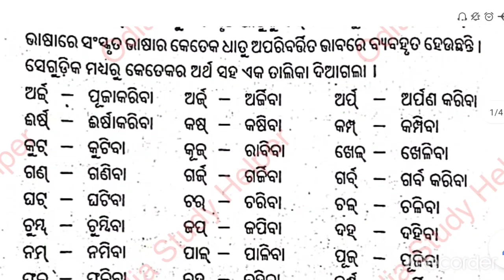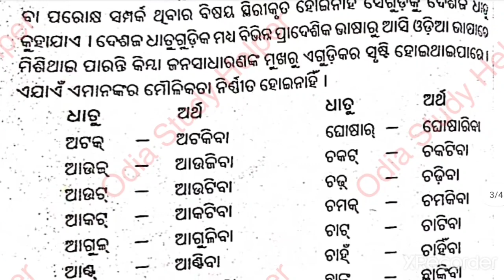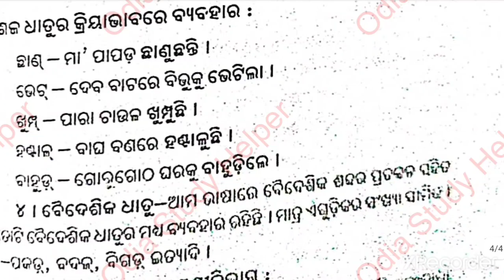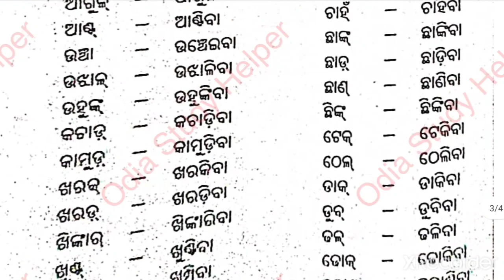OPSC ASO Odia Grammar || କ୍ରିୟା ; ଧାତୁ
Complete Odia Grammar series for OPSC ASO. Also join our telegram channel for regular updates.

Odia grammar for ASO
Odia grammar for osstet
Odia grammar kriya
Odia grammar alankar
Odia grammar mcqs